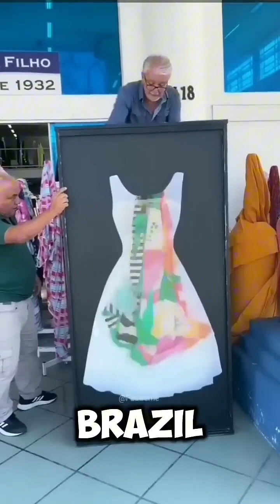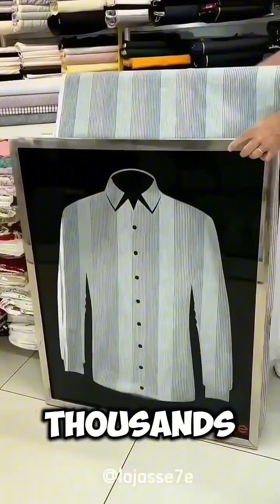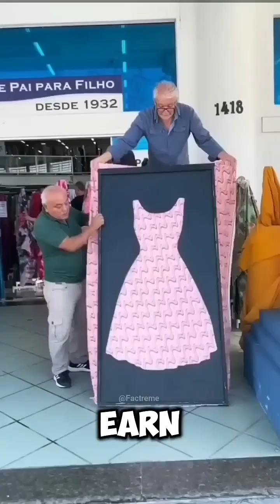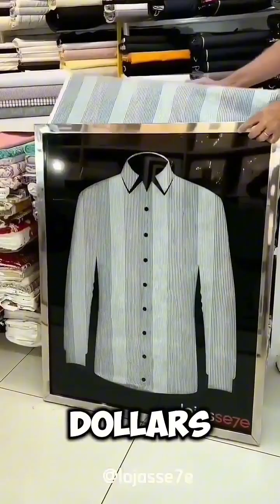u share garee hadii aad taqaano harqaanle xirfadaan muhiim ka ah si shaqadiisa ugu fududeeso